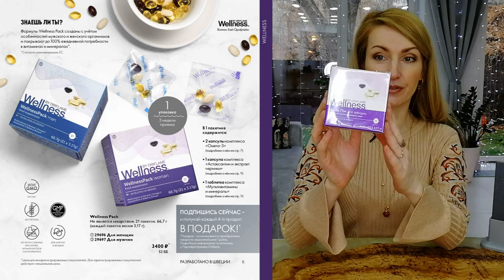ОБЗОР ВТОРОГО ЗАКАЗА Из Каталога Oriflame №15-2021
Смотрим вместе мой второй заказ из каталога Oriflame №15-2021 на 170 ББ! Суммарный заказ из текущего каталога уже составляет 320 ББ.

В заказе Oriflame:
- 520181 Набор разделочных досок
- 42159 Губная помада с эффектом сияния The ONE Power Shine HD, оттенок - Свежий Клевер
- 42119 Многофункциональная тушь для ресниц 5 в 1 THE ONE Wonder Lash, оттенок - Чёрный
- 35781 Адаптивная тональная основа THE ONE Everlasting Sync SPF 30, оттенок - Нейтральный Нюд
- 42120 Многофункциональная водостойкая тушь для ресниц 5 в 1 THE ONE WonderLash, оттенок - Чёрный
- 42160 Губная помада с эффектом сияния The ONE Power Shine HD, оттенок - Манящая Малина
- 38473 Смягчающий крем для ног с черешней и миндальным маслом Feet Up
- 35782 Адаптивная тональная основа THE ONE Everlasting Sync SPF 30, оттенок - Холодный Розовый